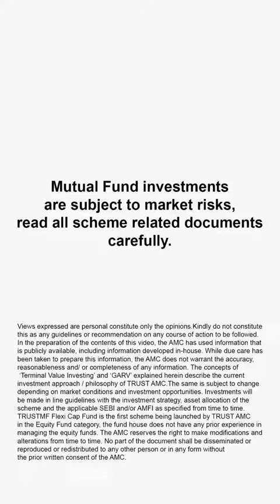Trust Flexicap Fund - NFO